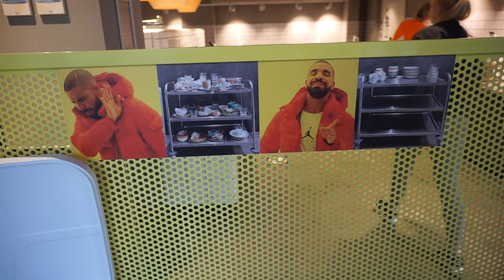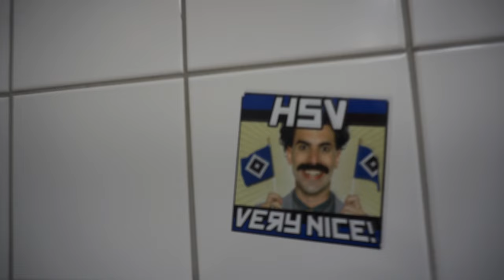VLOG 28 | BERLIN #1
🎮SETUP🎮

Gönnt euch.

IGNORE: